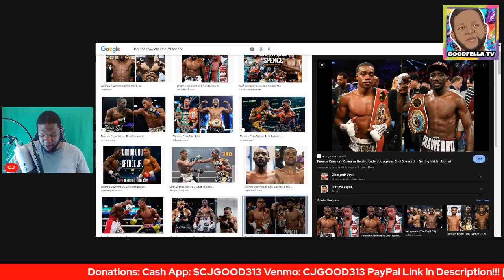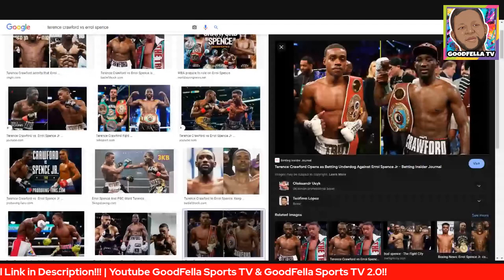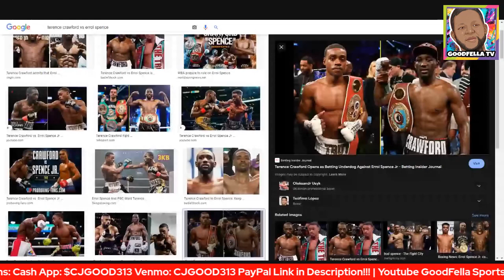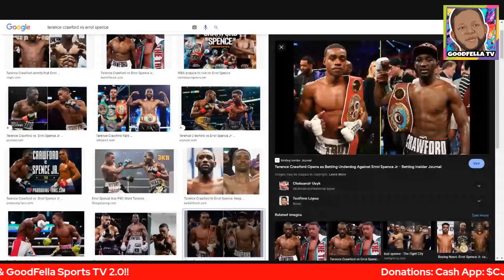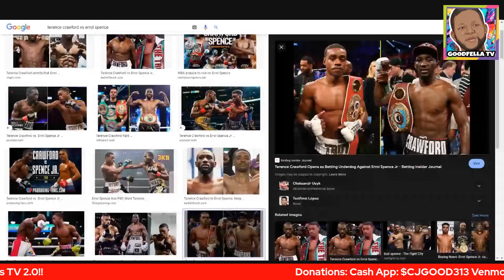New Protect Errol Spence From Terence Crawford Narrative is Bud Scared to Fight in Dallas TX!!!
$CjGood313

CJGOOD313